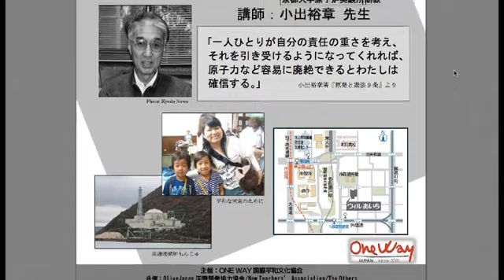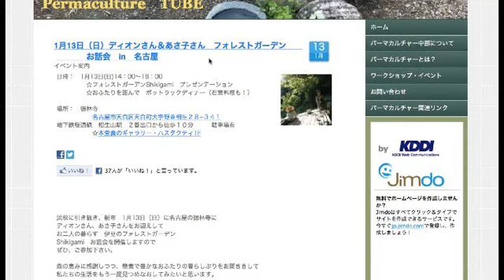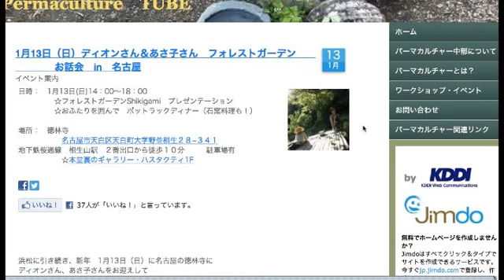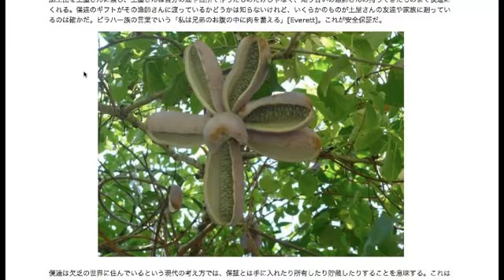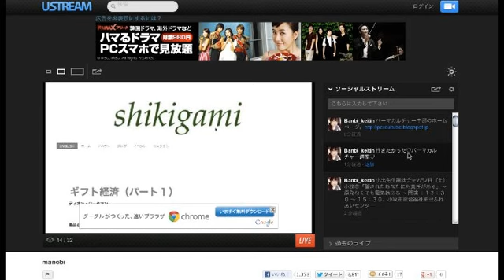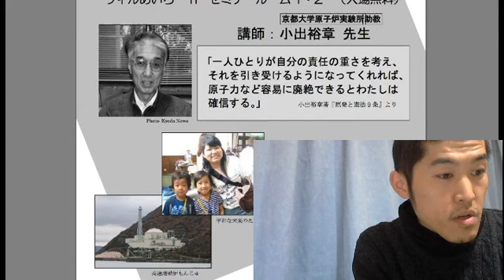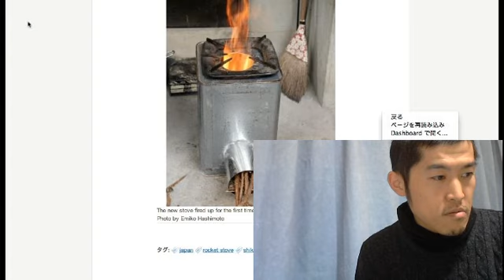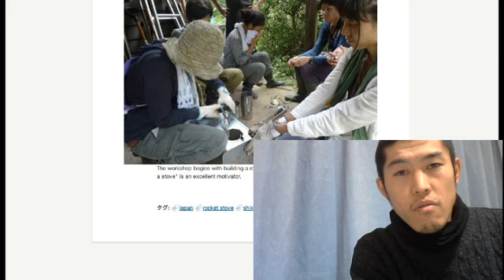'130113まのび告知いろいろ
2013年1月
14日10:00-プレイリーダーガクちゃん講演
15日10:00-バンビ講演
↑いずれもIWJ長野
17日11:00から終日 彫刻配信スペシャル
20日鎌仲ひとみ監督トーク
23日今井光代さん いのちの授業
近況報告もちょっとしましたー - Captured Live on Ustream